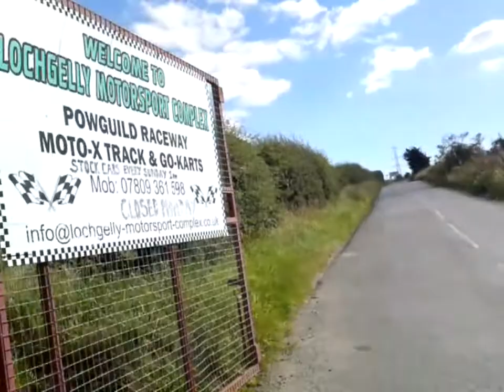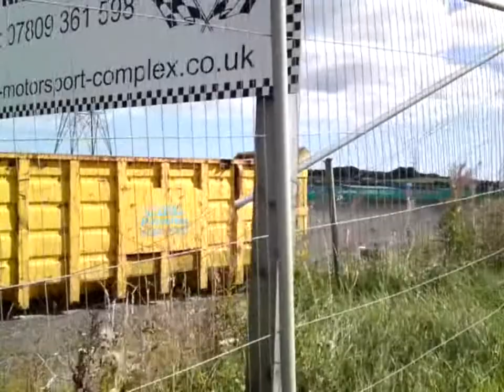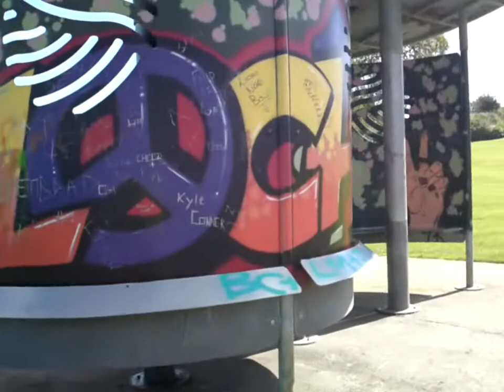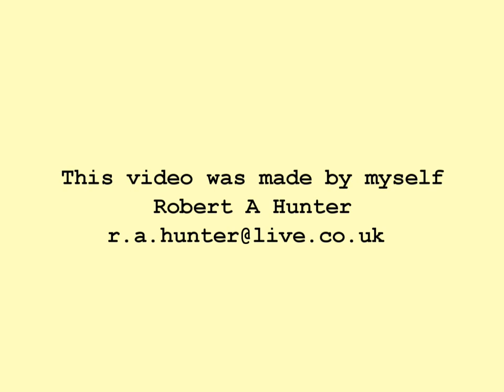Video of the East Lochgelly30-08-2010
I took this video around the East Lochgelly on 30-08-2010
I started the video neat the top or south side of the Lochgelly`s public park and ended up back there.

The route is down The Avenue past Andrew Antennas now called CommScope. At the bottom of The Avenue I turn to the right and go along to the new Lochgelly Raceway stadium  (They had not long started building it when I went along.  There is a right-of-way next to the entrance which supposed to go to Dundonald but was not accessible to me on my scooter until recently (I have include a photo of the new entrance to the right-of-way which come out next to Spittal Farm, Dundonald. I have taken a video and photo`s of it).

From there I turned around and headed the Liza Brae B981past The New Farm.

I then crossed the road and went into Colquhally Road, a farm road that goes through Easter and Wester Colquhally Farms then into Cartmore Industrial Estate. You can continue with the walk I`m doing by continue though the Industrial Estate to the main road and turn left then left again into Stationhead Road the into Lomond Crescent, but I am going to try going a different route by turning back at the Industrial Estate, back past Wester Colquhally Farm then straight forwards to the railway then under the bridge (watch out though there can be broken glass under the bridge).

This route has steps but there is space on the right where I can get up.
The Stationhead Road the into Lomond Crescent route I spoke about joins up with this path. I continue up this path into Morris Avenue which is a bit of a maze to get to Auchterderran Road. Cross over. Auchterderran Road to the entrance of the path next to the bus stop.

This path takes you to the bottom/north end of the Public Park. This path goes past the old Air Training Corps Lochgelly HQ.  I was one of the original members when the HQ opened, it used to be in the Lochgelly South School before the new HQ was built. Past the HQ there`s the Allotments on the left.

Past the Allotments you go into the all-weather Athletics track and now to its left is a Football pitch.  We then move into the Public Park and back to where I/we started.

I did this walk with my scooter at the time a Stirling Elite 3 wheeler with my dog Jasper.